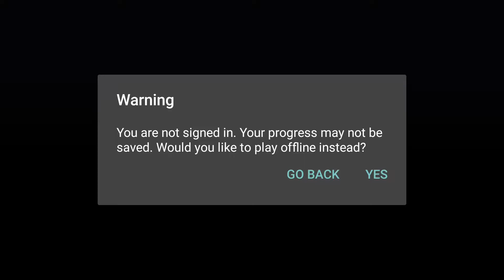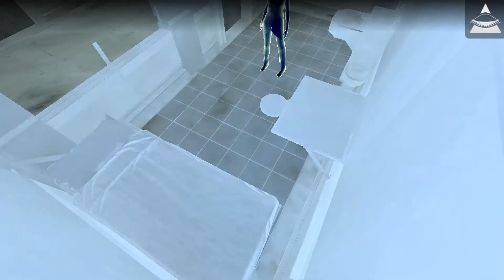République (by Camouflaj, LLC) / Android Gameplay HD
In “Episode 5: Terminus," the fifth and final episode of the thrilling République saga, battle lines are drawn. As Hope and the player bring the fight for freedom directly to the Overseer, they must choose their sides carefully, or risk becoming the injustice they’re trying to stop.

● Hostile Cameras: security cameras scattered through Episode 5 will scan Hope and alert guards to her presence, ratcheting up Republique’s tension and complexity

● Branching Paths: In a first for Republique, players may choose Hope’s path through Episode 5, or let her decide her fate--each path contains hours of unique gameplay

● A New Metamorphosis: revisit dramatically transformed areas from previous episodes, craft new tools to aid Hope’s escape, meet new enemies, and forge new alliances...

Developed over five years by industry veterans (Metal Gear Solid, Halo, F.E.A.R.), RÉPUBLIQUE is a thrilling and topical stealth-action game that explores the perils of government surveillance in the Internet Age.

• POLYGON - "A must-play experience in 2014."
• IGN - "Special, new, and necessary."
• TOUCH ARCADE (5/5) - "Shaping up to be a masterpiece."
• THE WASHINGTON POST - "Sets a new benchmark for mobile game quality."

You receive a call from Hope, a woman trapped inside a mysterious totalitarian state. By hacking into the nation's elaborate surveillance network and taking control, you guide Hope through a web of danger and deception across five thrilling episodes.

• One Touch stealth action gameplay
• Immersive puzzles and strategic choices
• Innovative, interactive developer commentary (in-app purchase)
• Fully translated subtitles in English, French, German, Spanish, Russian and Portuguese

Featured on NVIDIA TegraZone. Plays great on NVIDIA SHIELD Tablet.

TECHNICAL NOTES:
• Episode 2 required to purchase and play Episode 3
• Close all running apps to improve performance and stability.
• Custom ROMs are not officially supported, and may cause the error "Unfortunately, Package Access Helper has stopped."
• If you experience poor performance in Episode 4, lower your quality settings in the main menu options

SYSTEM REQUIREMENTS:

Minimum specs:
GPU: Adreno 300 series, Mali-T600 series, PowerVR SGX544, or Tegra 3
CPU: Dual core 1GHz
Memory: 1GB